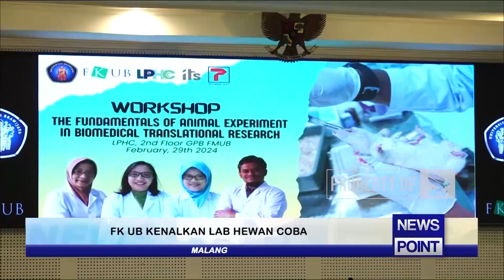BERITA 5 FK UB KENALKAN LAB HEWAN COBA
UNIVERSITAS BRAWIJAYA TELEVISI (UBTV)
43 UHF Channel Malang Raya
tv.ub.ac.id